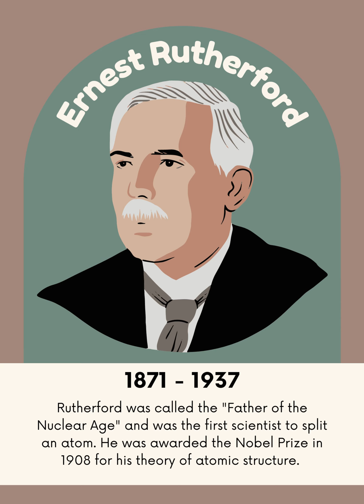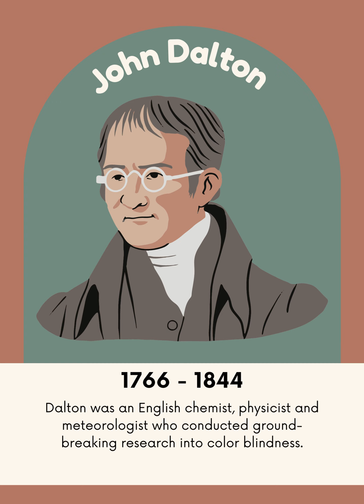of famous personality nobelprize awarded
Nobel Prize awarded, Scientists, Entrepreneur, business mogul, and billionaire. He founded the Virgin Group in the 1970s, which now owns over 400 firms in diverse areas. Branson has always wanted to be an entrepreneur since he was a child. Also, he became the world’s first commercial astronaut.

In this Biography video, SN SERIES, narrates the success story of this entrepreneur, innovator, author, and business magnate; tips for success in personal and professional life.

How to be self composed?
Why should you be self composed?
How to live joyfully no matter what
Best motivational video ever
How to get positive mindset
How to grow positive mindset
Case study on Richard Branson

SN SERIES Channel purpose is to motivate every person in the world.